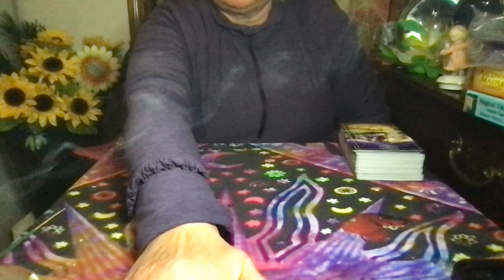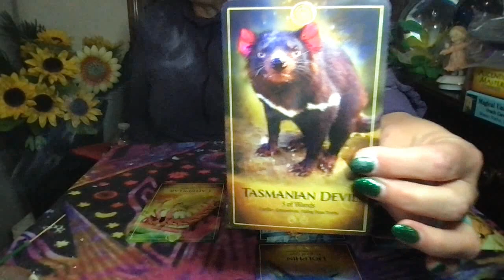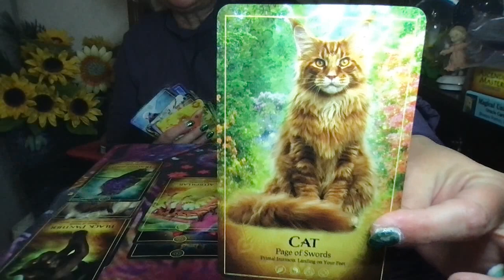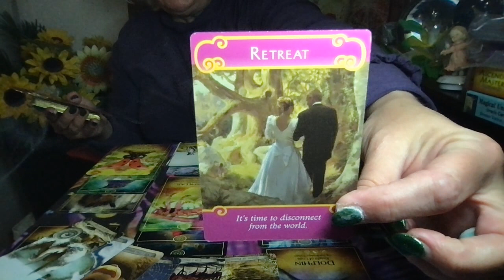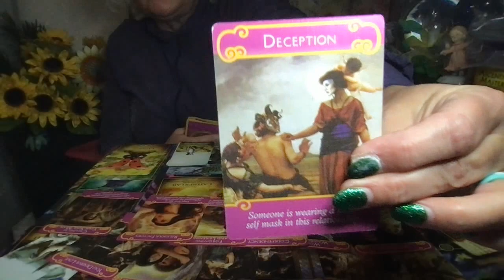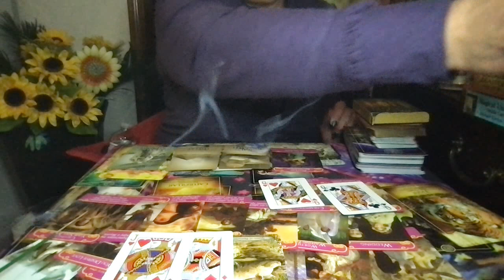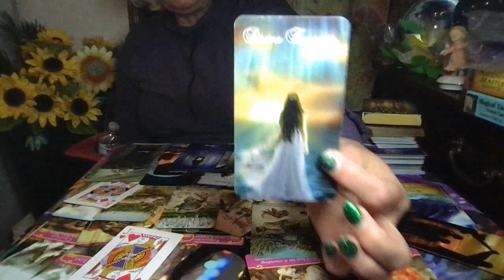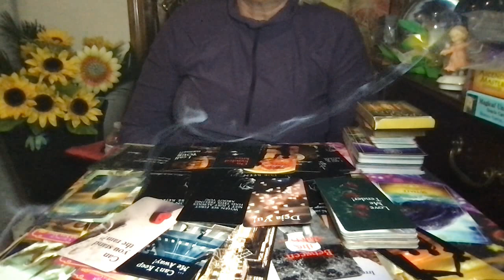Aries: The Exact Same Thing They Did To You Is Happening To Them Now! They Are So Sorry/Regretful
Thank you for your support it means a lot to me.

GOD BLESS...